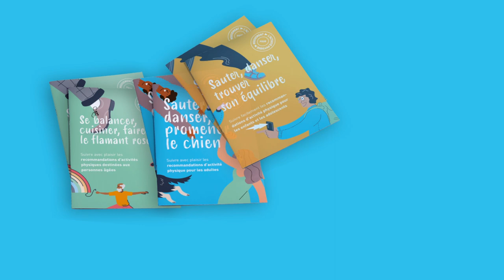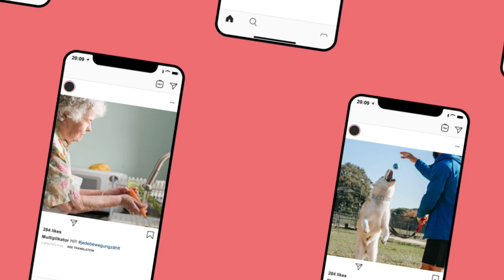Chaque mouvement compte! Voici comment fonctionne la semaine d'action du réseau hepa.ch.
Chaque mouvement compte! La semaine d'action du réseau hepa.ch pour faire connaître les nouvelles recommandations en matière d'activité physique dans toute la Suisse.